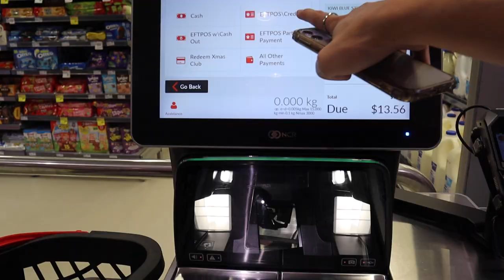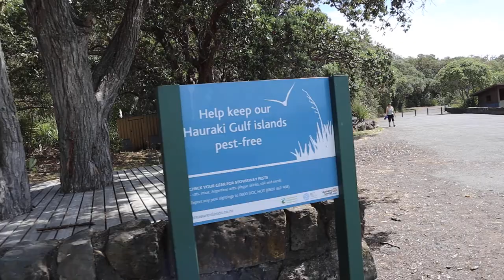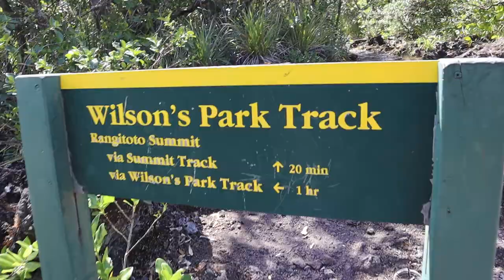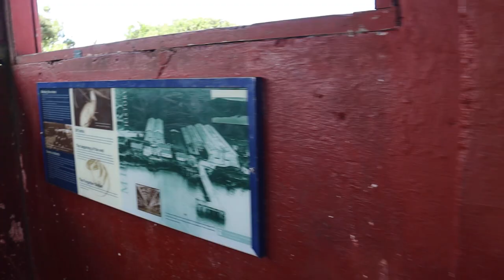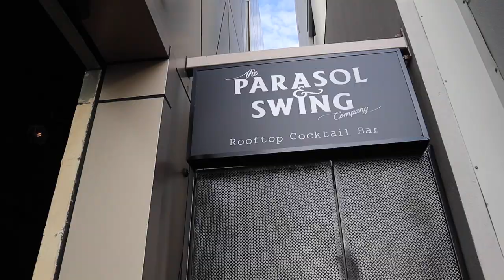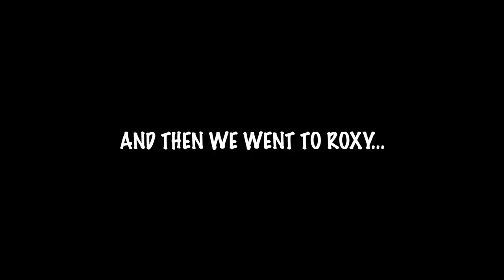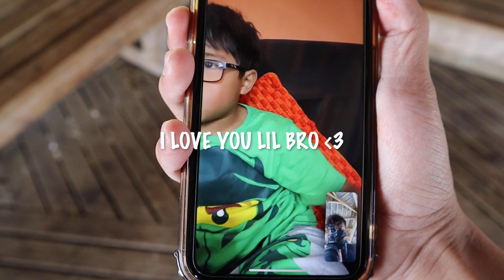I travelled to an island alone on my birthday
What is good beautiful human!

It was my birthday a week ago on Saturday, 5th of March.

Supposedly, I was going to have lunch at my mum’s house with my close friends and drink there. Unfortunately, that got canceled because of some personal reasons. Anyway, I decided to book myself a ferry to Rangitoto Island, Auckland New Zealand instead and spend time by myself to relax and fully enjoy my birthday.

I went up to the summit of the Rangitoto Volcano, the hike was not too bad honestly. It did not take too long, but if i were to go back next time then I would definitely wear better clothing. Something more weather and activity appropriate. Lol. Whilst there, I meditated, journaled and fully reflected on what I learnt from last year and what my goals are going to be for this year. I also ate some snacks while reading the book “How to Win Friends and Influence People” by Dale Carnegie, such a great book.

Towards the end of the day, I caught the last ferry at 4:00pm and then as soon as I got home I had to get ready and shower right away. I got ready by 6:30 PM then met up with my best friends at Parasol and Swing in Viaduct, Auckland Central. We had some snacks, drank some then we moved to Headquarters to drink a little bit more. We then decided to go back to the apartment and meet up with the rest of my friends. We all drank together, bantered and partied. After a while we left the apartment to go to Roxy Nightclub and there we booked a table and met up with more friends to celebrate the night even more.

I am not usually the type to celebrate my birthday. Maybe it is because the past few years I have not been able to due to lockdown restrictions etc. I was actually hesitant to celebrate it this year but honestly, I am glad I did. I had so much fun with everyone and I really appreciate them so much.

If you are reading this, thank you very much too and I appreciate you heaps.

Jhon x